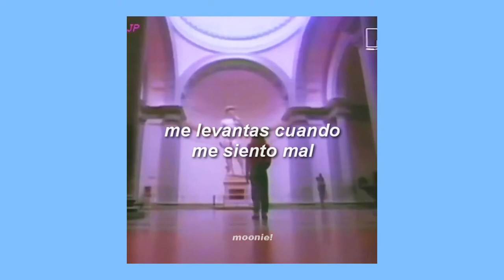1958 - ∞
Hice este video para Michael. Para que de alguna forma él sepa lo mucho que significa para nosotros los moonwalkers.

Canción usada: Light of my life /cvmel